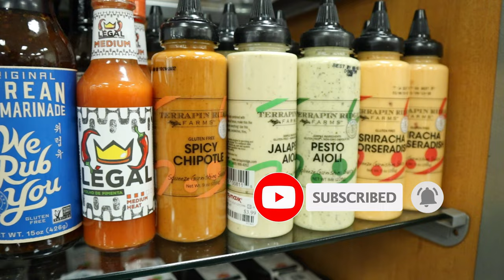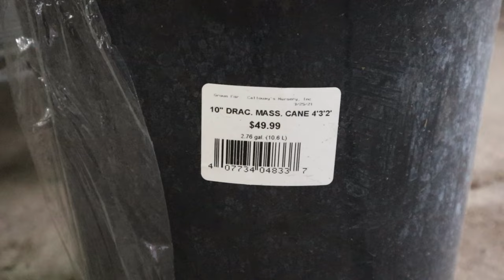COMPRAS, PLANTAS y TRADICIONES que me gustan 😍 | VLOG VIVIR en ESTADOS UNIDOS Texas #8🇺🇸 español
Os presento este VLOG sobre VIVIR en ESTADOS UNIDOS Texas USA siendo español 🇺🇸 , nuestra vida en Dallas texas y os enseño cómo es vivir en EEUU / USA / ESTADOS UNIDOS mediante vlogs diarios .

Este fin de semana hicimos una cosa que me encanta, un gender reveal! os enseño un poco la decoración y demás, es algo que deberíamos hacer en España ya! jajaja. Además, quito el árbol de Navidad a pesar de que me da mucha pena, pero ya era hora 😂 Y. por fin voy a comprar plantas!

Partes:
00:00 Viernes: compras en TJ MAXX
02:14 Sábado
07:20 Adiós al árbol de navidad 😰
09:48 Comida distinta , pero estaba muy buena!
11:48 A comprar PLANTAS
15:19 Compras en KROGER
17:57 Domingo: ¡¡¡¡PLAN DIVERTIDO!
20:55 Llegamos a casa...

Espero que os gusten esta serie de vlogs 😋, aquí te dejo la lista con todos los subidos:

Soy Sandra y en mi canal podrás encontrar más vídeos relacionados con la vida en Estados Unidos 🇺🇸, ya que trabajo como profesora en Dallas, Texas. ADEMÁS...en INSTAGRAM subo historias y fotos de la vida diaria